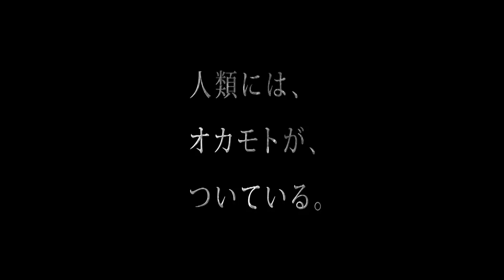JAPOŃSKIE REKLAMY | BUKKAKE MILK?!